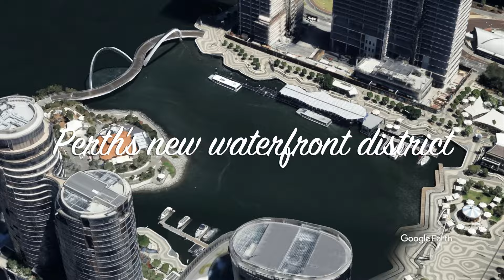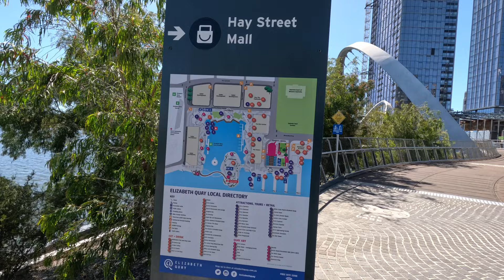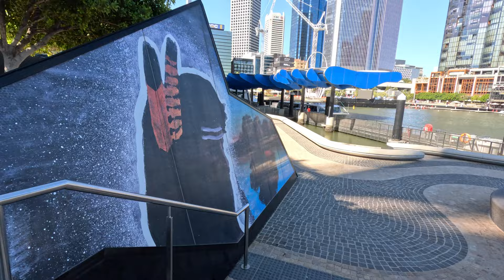Incredible Elizabeth Quay in 4K | Perth Waterfront Stroll on a Summer Day | Virtual Walking Tour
Let's embark on a mesmerising 4K walking tour of Elizabeth Quay in Perth, Western Australia. Join us as we leisurely stroll along the picturesque waterfront on a warm summer's day, capturing the vibrant atmosphere, architectural wonders, and the soothing sounds of the Swan River. This 20-minute virtual tour is your ticket to experience the beauty of Elizabeth Quay from the comfort of your home.

🌞 Highlights 🌞
Breathtaking Waterfront Views
Architectural Marvels
Swan River Serenity

Whether you're planning a visit or simply seeking a moment of relaxation, this immersive walking tour provides the perfect escape.

📍 Location: Elizabeth Quay, Perth, Western Australia
Immerse yourself in the beauty of Perth's waterfront jewel. Watch now and let the charm of Elizabeth Quay unfold in stunning 4K!